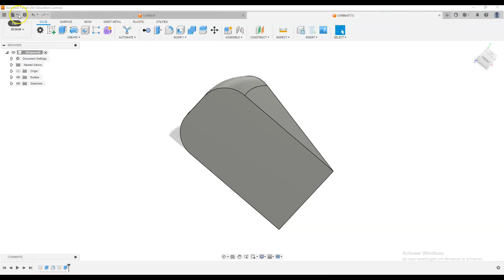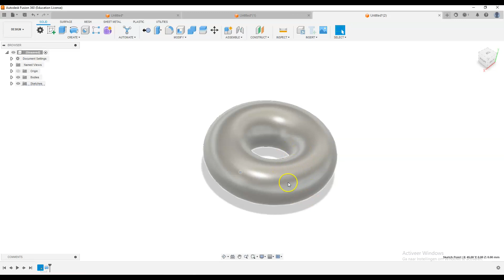fusion360 donut maken revolve outside of drawing 4/5